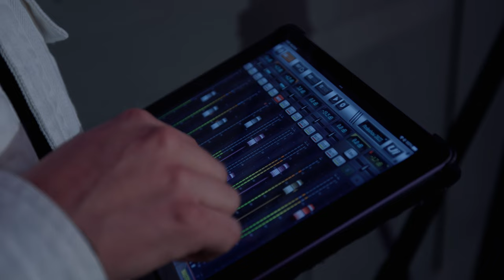Oost West Fashion Best Oostkerk Middelburg 2023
Zoals beloofd: ook nog een korte aftermovie van Oost West Fashion Best.

Bijleveld Mannenmode en Focus Optiek bv vroegen @giannitahitu
een recap van de avond te maken. De nadruk ligt dus vooral op hun collecties, maar dat maakt het eindresultaat niet minder mooi. Super. Tot volgend jaar!